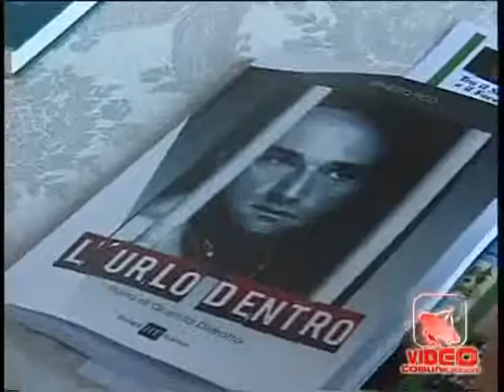Napoli - L'urlo dentro, storia di giustizia distratta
- Napoli - L'urlo dentro, storia di giustizia distratta (24.09.11)